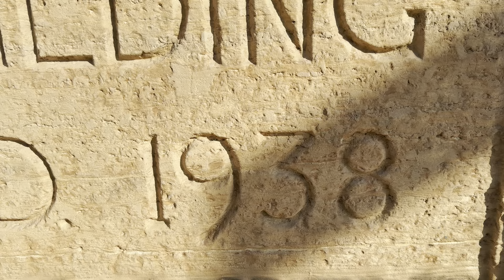Walking the CITY October of 11 on 2024 = 3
@Brigidoloera walking in the City 11 on 2024